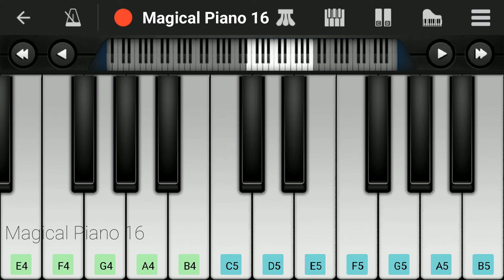JD The Alcoholic BGM | Master | Easy Piano Tutorial | Anirudh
jd the alcoholic piano ,
jd the alcoholic ringtone ,
jd the alcoholic bgm ringtone ,
jd the alcoholic scene ,
jd the alcoholic background music ,
jd the alcoholic ringtone bgm piano ,
jd the alcoholic bgm piano tutorial ,

mobile piano,
mobile piano tutorial,
hindi songs,
piano songs,
piano tutorial,
Mobile piano,
piano tutorial mobile,
piano music,
piano tutorial easy,
perfect piano hindi songs,

piano tutorial for popular, songs slow,
piano cover,
perfect piano tutorial,